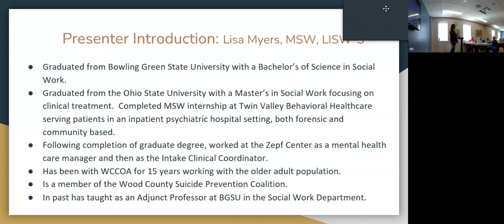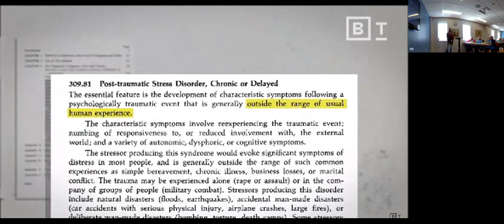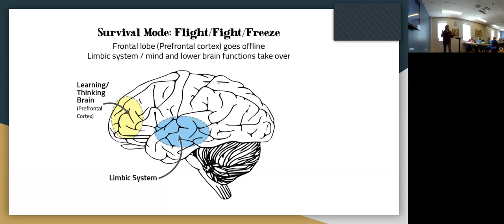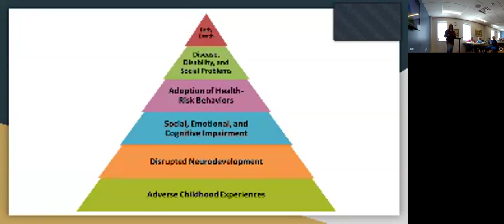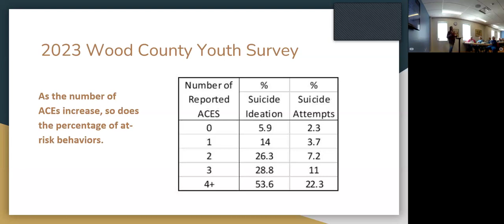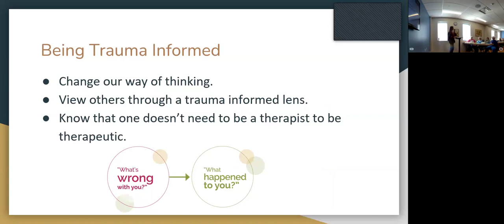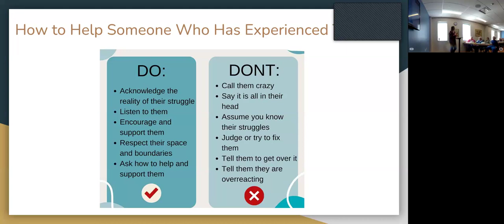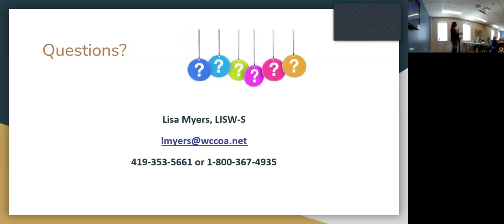Becoming Trauma Informed: Through an Understanding of What is Trauma?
Being trauma-informed shifts the focus from “What’s wrong with you?” to “What happened to you?” A trauma-informed approach to care acknowledges that we need to have a complete picture of a someone's s life situation — past and present — in order to provide effective care with a healing orientation.

This presentation is intended to increase participants awareness of trauma and its impact on individuals in the community. It is meant to bring
awareness to the prevalence of trauma and to begin a shift in how we think about trauma and those who have been affected by it.  In addition, this training will explore the effects of trauma on the brain and will review
Adverse Childhood Experiences (ACE) and the possible outcomes of higher ACE scores.

Lisa Myers is a Licensed Independent Social Worker with Supervision Designation (LISW-S). She is currently the Director of Social Services for the Wood County Committee on Aging, Inc.  She has a Masters in Social Work from the Ohio State University and a Bachelor’s in Social Work from Bowling Green State University. Her particular area of specialty and experience for most of her professional career has been working primarily with older adults (age 60+).